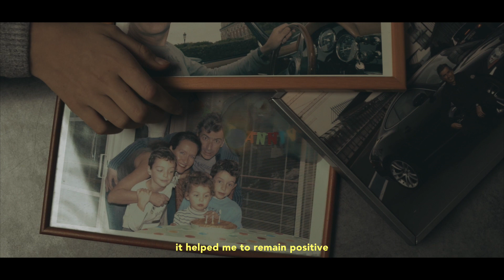for you - Hugo Boulenger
Je vous présente mon nouveau film « for you » présentant la naissance de ma passion à travers certains moments de mon existence et à travers notre mode de vie ici dans les Landes.

Un immense merci à tous mes amis, ma famille et toutes les personnes qui me soutiennent

N’hésitez pas à aimer, partager et  me dire ce que vous pensez en commentaire

Merci Eldee pour le design du titre (instagram: @eldee_design)